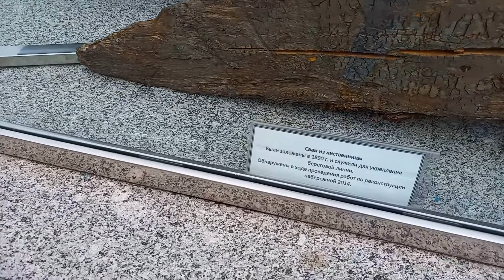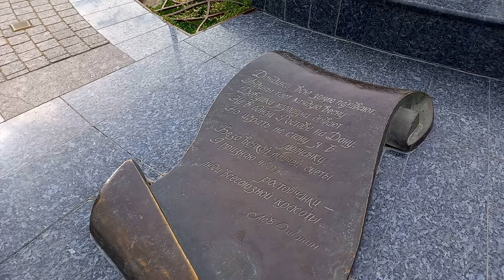Прогулка по Ростовской набережной / это Ростов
Привет друзья это Россия город  Ростов на дону. Сегодня будет прогулка по Ростову. Ростов и его  набережная улица и это прогулка по прекрасной  набережной. Наше маленькое путешествия и наш обзор набережной Ростова. Это  река дон или тихий дон.

Walk along the Rostov embankment / this is Rostov
Hello friends, this is the Russian city of Rostov-on-Don. Today there will be a walk around Rostov. Rostov and its embankment street and this is a walk along the beautiful embankment. Our little trip and our review of the Rostov embankment. This is the Don River or Quiet Don.